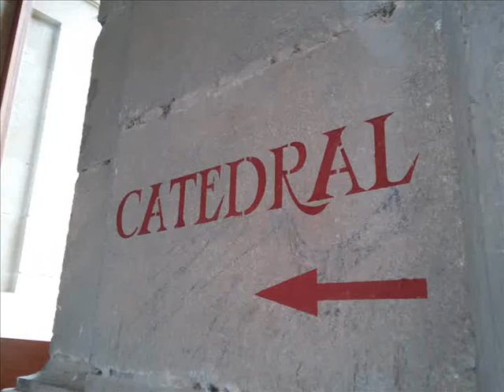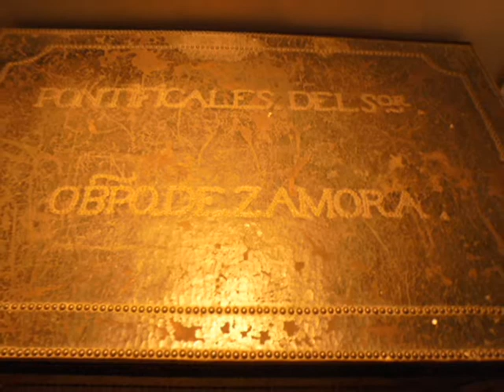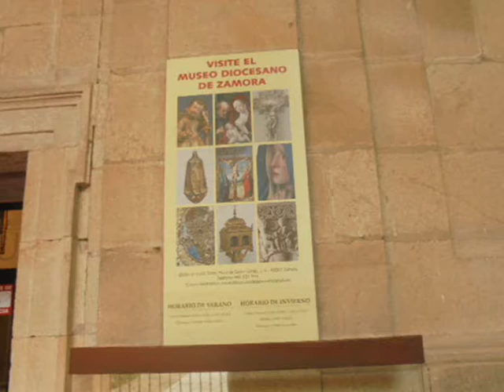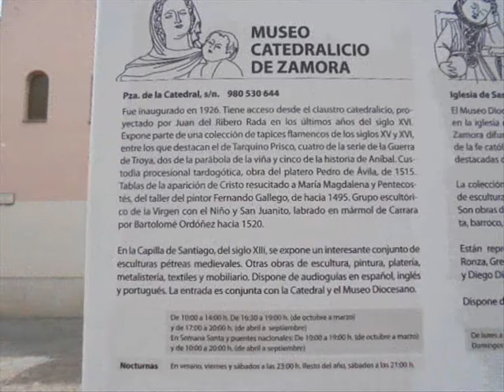catedral de ZAMORA